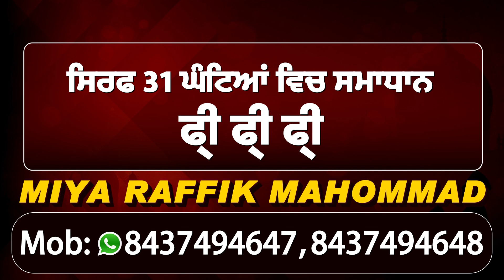पूर्व राष्ट्रपति Pranab Mukherjee को दी गई श्रद्धांजलि, PM Modi ने भी भेंट किए फूल